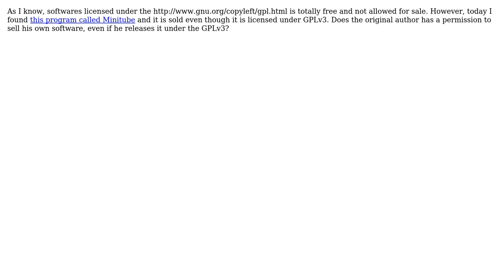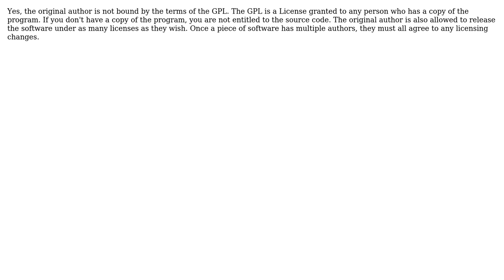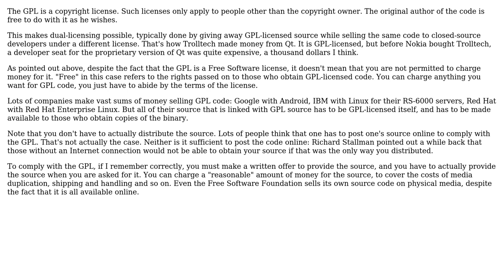Can software licensed under GNU General Public License v3 be sold by the original author?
Software Engineering: Can software licensed under GNU General Public License v3 be sold by the original author?

With thanks & praise to God, and with thanks to the many people who have made this project possible! | Content (except music & images) licensed under CC BY-SA | Music | Images & others | With thanks to user Xavier T. user Sun user Mike Crawford user FigBug and the Stack Exchange Network Trademarks are property of their respective owners. You are responsible for your own actions.